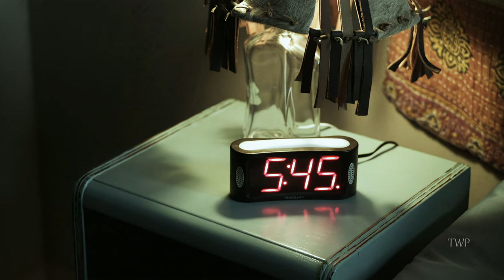Michael Mercer Tribute || Not A Monster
Editing Software -
Cyberlink Powerdirector 19, Cyberlink Audiodirector 7, Adobe After Effects, Adobe Audition, Topaz Video Enhance A.I.

Song -
The Demand of Man by Secession Studios

Having trouble hearing the audio? This video has subtitles entered in by yours truly! They are there for you if you wish to use them ^^

Description -
Hello everyone and welcome to another twd tribute! This one is dedicated to Michael Mercer from twd season 11. I quite like his character, I feel like he's one of the more interesting and fleshed out characters introduced in season 11. He's got quite a bit of depth to his character in terms of the shit he's dealing with mentally, and his interactions with the commonwealth vs the other communities is alot of fun to watch! He's a great character and I'm glad they chose an awesome actor to play him, and fleshed him out alot more than in the comics. This tribute is a bit shorter than usual just because there's not as much footage of him to use as other characters, but this edit was still alot of fun to make. I hope you enjoy it!!

The Warleader Productions has one goal: to bring you the best edits on the entire platform. You'll enjoy the content I make, I guarantee it. Thank you so much for your continued support!